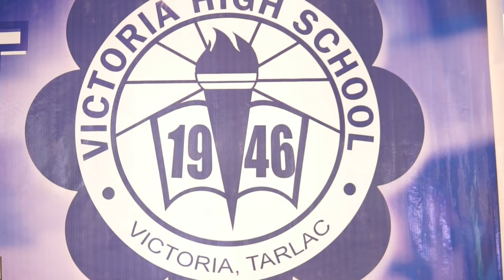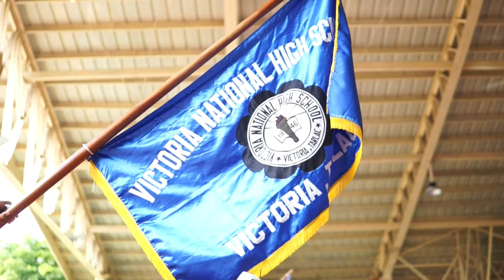Victoria National High School Commencement 2024